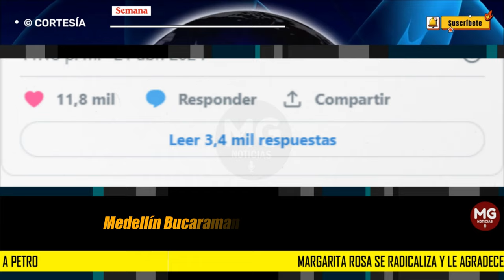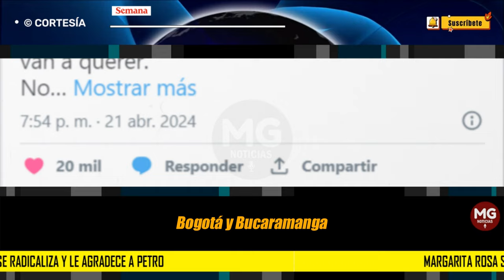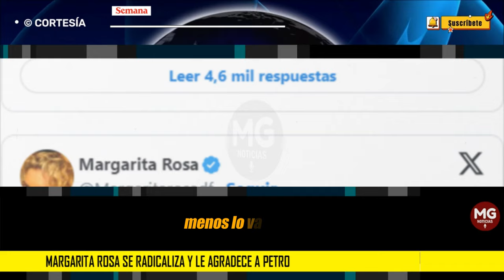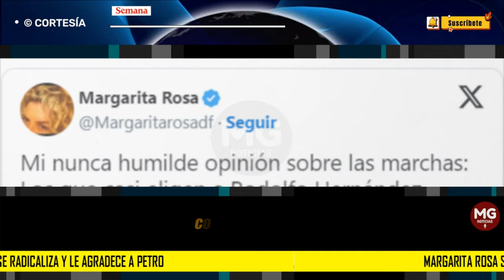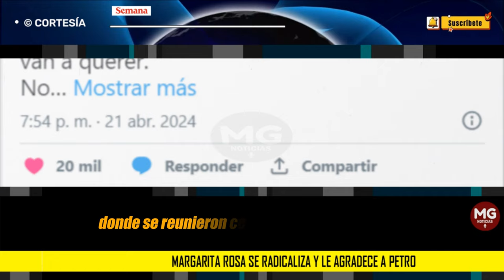📢 MARGARITA ROSA SE RADICALIZA Y AGRADECE A PETRO...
Las movilizaciones, de igual manera, provocaron numerosas reacciones por parte de varios simpatizantes del jefe de Estado, quienes trataron de minimizarlas. Una de las primeras en pronunciarse sobre estas fue Margarita Rosa de Francisco.
SEMANA